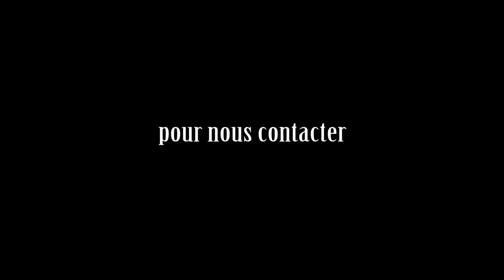Shop Hand - qui sommes nous ?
Découvrez tout ce que vous avez toujours voulu savoir sur notre site de vente en ligne spécialisé dans les produits de handball !